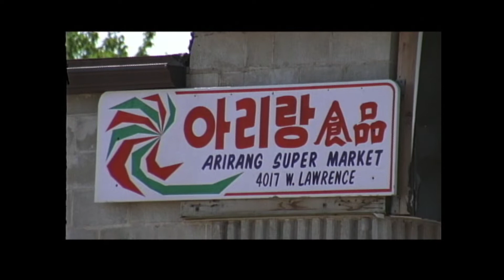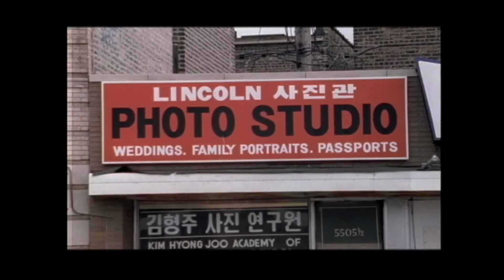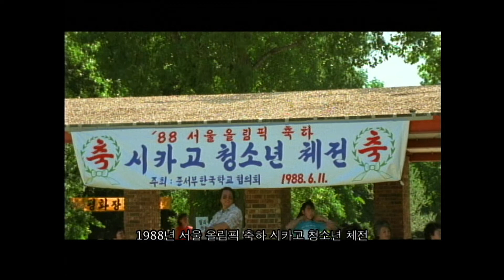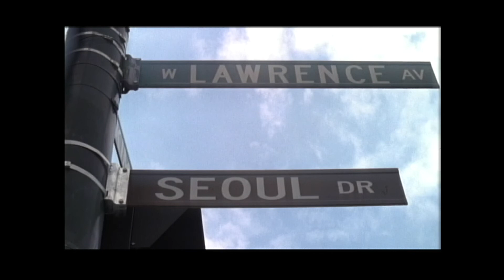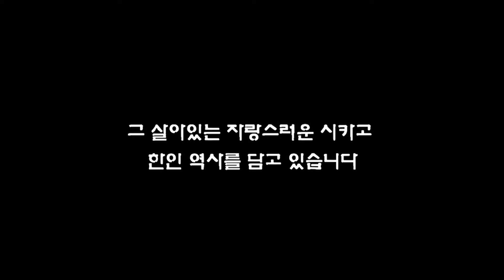Our Story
1. Fifty years of Korean immigration History in Chicago (1968 – Present)
Chapter 1:  Pioneer Korean-American immigrants 1966 –“Ahn Crafts Store” and “Sam-Mee-Jang Restaurant” on Clark Street (Settling in an area known as the first Korea Town.)
Chapter 2:  Korean Americans becoming part of mainstream American society.
2. 1976 – Participated in the Michigan Avenue parade.
3. 1979 – The first Korean Heritage event was held at Truman College.
4. 1984 – “Korea Day” proclamation issued by Chicago Mayor, Harold Washington
5. Journalist, Jo Kwang Dong, introduced and analyzed the history of the Korean American in Chicago from 1960 to present day.
Directed and Produced by Man-Sung Son